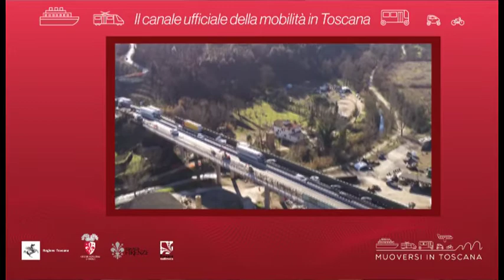Muoversi in Toscana - Edizione delle 10.30 del 16 aprile 2020